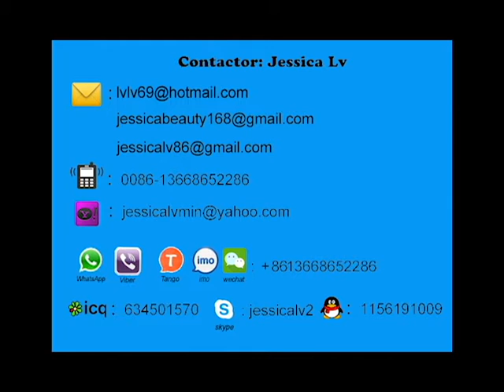ps foam food packaging box forming machine